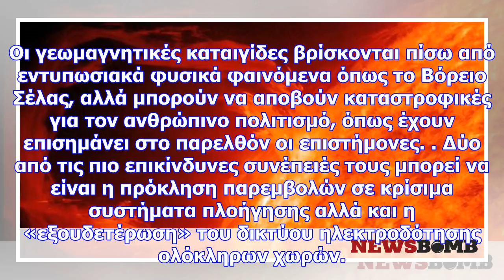Καταστροφικές ηλιακές καταιγίδες μπορεί να πλήξουν τη γη - θα έχουμε μόνο 15 λεπτά για να σωθούμε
Μία ιδέα για το τι μπορεί να συμβεί στη Γη και στην ανθρωπότητα, μπορείτε να πάρετε από τις ταινίες ...